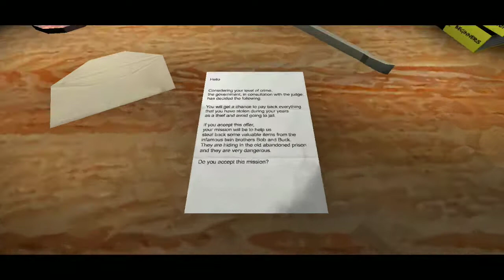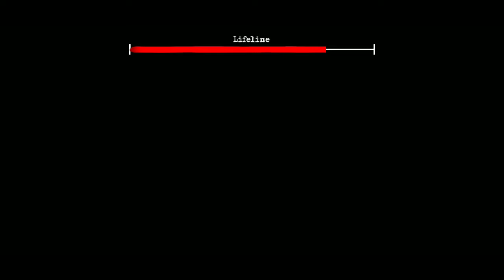The Twins-Fugindo sem usar a máscara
The Twins é um jogo que você  entra na casa de 2 bandidos perigos e sua missão é resgatar 3 objetos para o governo.

gravador:AZ Recoder
thumb:editor de fotos